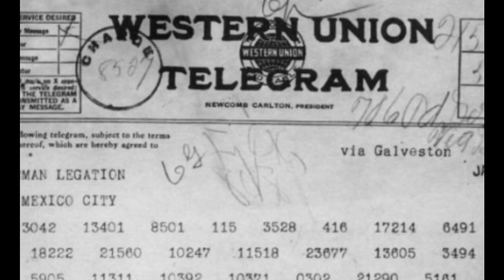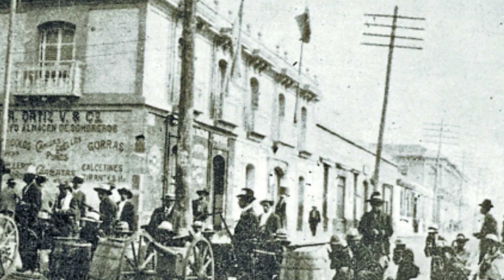✅La Participación Extranjera en la Revolución Mexicana - Revolución Mexicana 1910-1920💥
💥En este video veremos en un resumen sobre
LA PARTICIPACION EXTRANJERA EN LA REVOLUCION MEXICANA, ya que durante los 10 años que duro el conflicto varios paises del mundo se involucraron de u otra forma
Este 20 de noviembre se cumplen 112 años del inicio de la Revolucion Mexicana